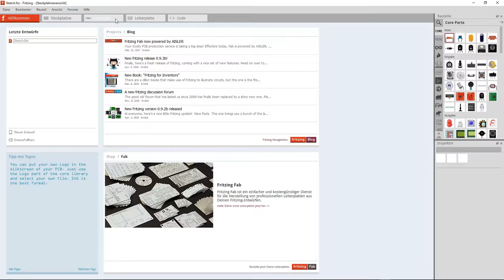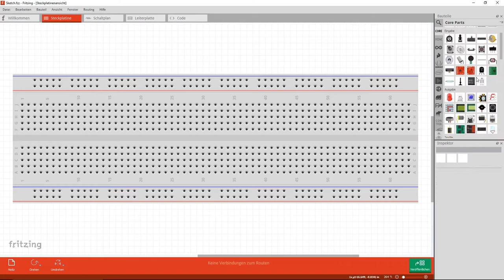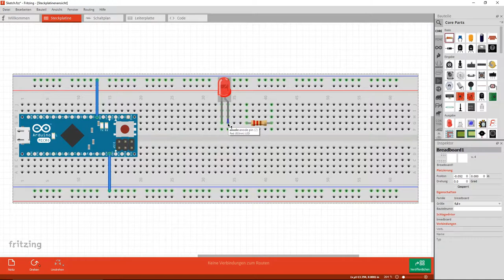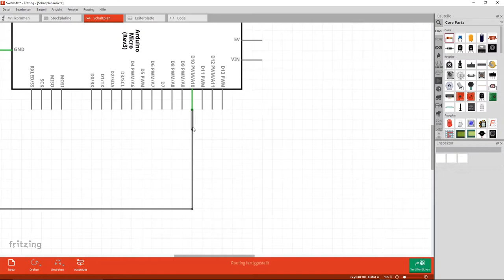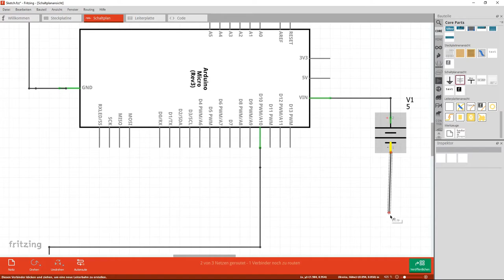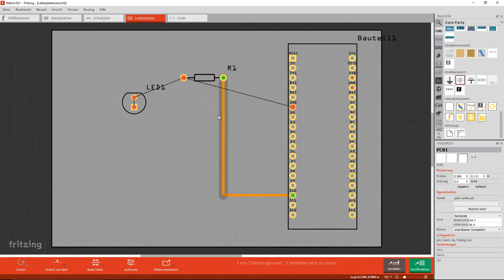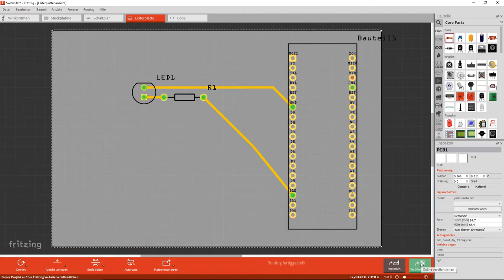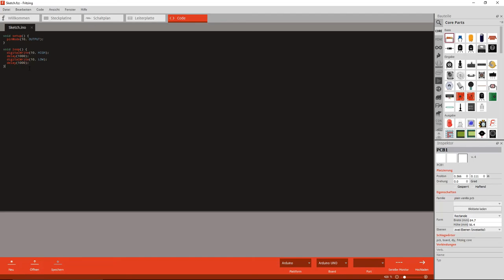Vom BREADBOARD zur PLATINE - Die Software zum Design von allem - Fritzing Tutorial - PixelComputers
◀◀ Videobeschreibung ▶▶

⏬ Öffne mich ⏬

In diesem Video stelle ich die Software Fritzing vor, mithilfe der man sein elektronisches Projekt sowohl auf dem Breadboard und der Leiterplatte als auch den Schaltplan designen kann.

◀◀ Links ▶▶

◀◀ Social Media ▶▶

◀◀ Empfohlene Playlists & Videos ▶▶